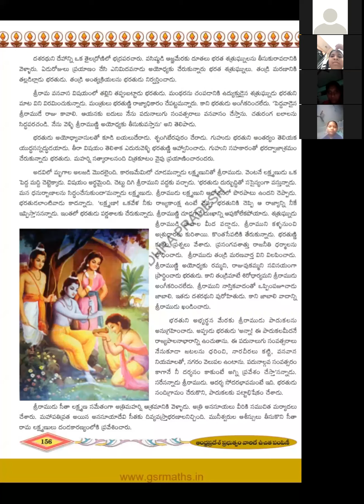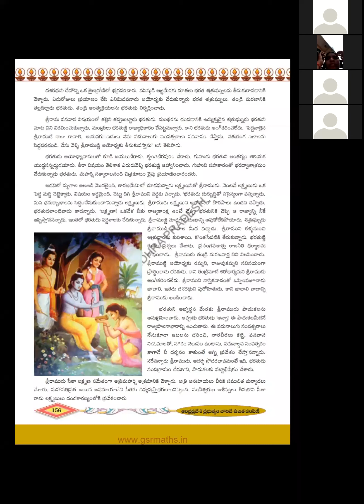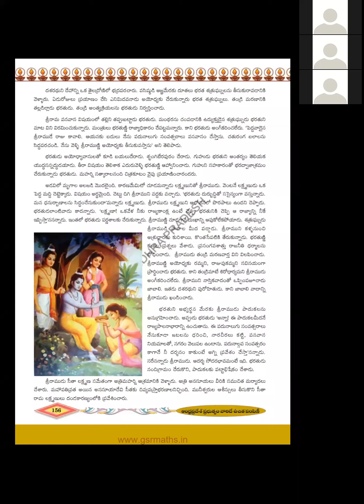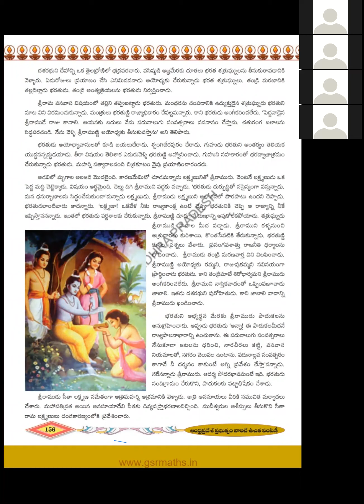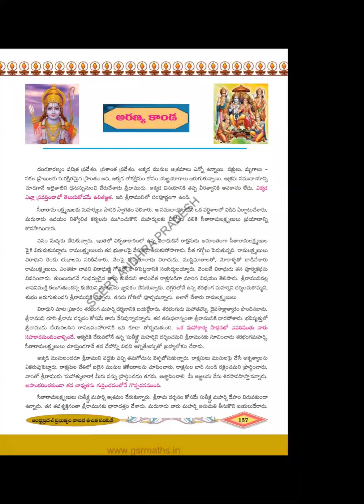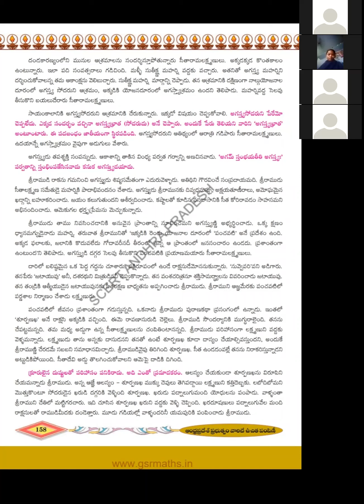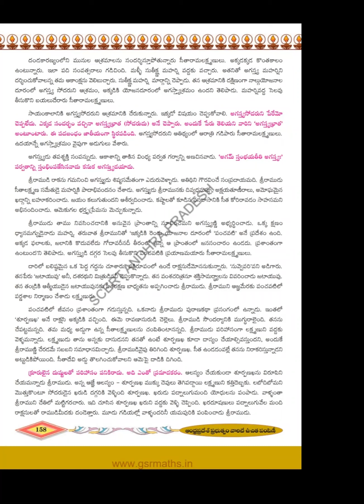Telugu Class for 10th Class Students